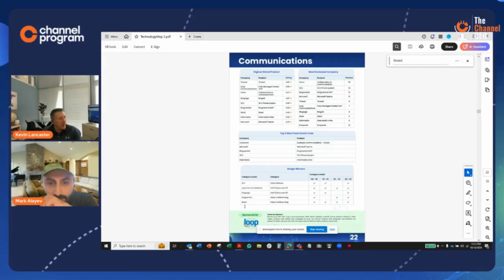The Channel CEO: Thread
Join Channel Program's CEO Kevin Lancaster as he interviews the leaders driving change in today's IT channel ecosystem.